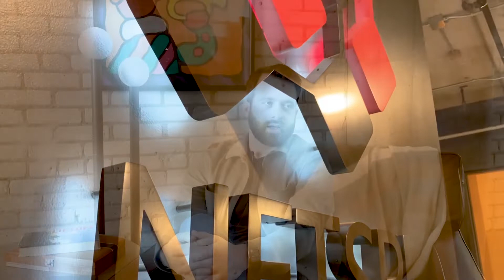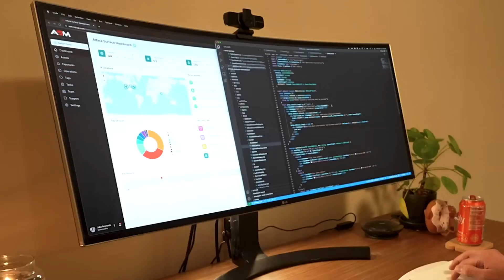Growth Opportunities at NetSPI | Cybersecurity Careers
At NetSPI, we’re more than a penetration testing company. We’re a community of innovators, leaders, and friends who get to do interesting and meaningful work and help organizations strengthen their defenses against cybercriminals. In this video, hear from our security consultants and executive members talk about the career growth opportunities at NetSPI.

Love where you work. Seriously. Explore cybersecurity careers at NetSPI today

NetSPI is the leader in enterprise penetration testing, adversary simulation, and attack surface management.